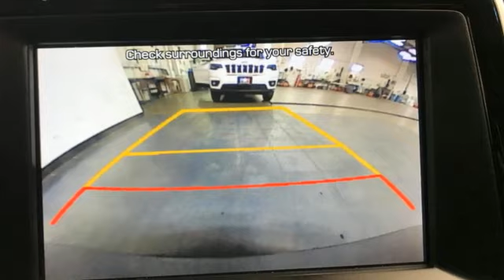Used 2018 Hyundai Sonata Christiansburg VA Blacksburg, VA X64695A - SOLD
Year: 2018
Make: Hyundai
Model: Sonata
Trim: 4dr Car
Engine: 2.4L 4 Cylinder Engine
Transmission: 6-Speed A/T
Color: Machine Gray
Interior: Black
Mileage: 54899
Stock #: X64695A
VIN: 5NPE34AF5JH659221
Great Condition, ONLY 54,899 Miles! EPA 35 MPG Hwy/25 MPG City! Moonroof, Heated Leather Seats, Cross-Traffic Alert, Smart Device Integration, Apple CarPlay, iPod/MP3 Input, Onboard Communications System, Back-Up Camera SEE MORE!br /br /KEY FEATURES INCLUDEbr /Leather Seating, Sunroof, Heated Driver Seat, Back-Up Camera, iPod/MP3 Input, Onboard Communications System, Aluminum Wheels, Keyless Start, Apple CarPlay, Smart Device Integration, Cross-Traffic Alert, Blind Spot Monitor, Hands-Free Liftgate, Heated Seats, Heated Leather Seats. MP3 Player, Satellite Radio, Remote Trunk Release, Keyless Entry, Child Safety Locks. Hyundai Sport with Machine Gray exterior and Black interior features a 4 Cylinder Engine with 185 HP at 6000 RPM*. New Tires, Local Trade-In br /br /EXPERTS REPORTbr /KBB.com explains The Hyundai Sonata is a refined, affordable, high-tech sedan that now has styling that makes it standout on the road.. Great Gas Mileage: 35 MPG Hwy. AutoCheck One Owner br /br /MORE ABOUT USbr /At Shelor Motor Mile we have a price and payment to fit any budget. Our big selection means even bigger savings! Need extra spending money? Shelor wants your vehicle, and we're paying top dollar! br /br /Tax DMV Fees & $597 processing fee are not included in vehicle prices shown and must be paid by the purchaser. Vehicle information and equipment is based off standard equipment as decoded from VIN and may vary from vehicle to vehicle.br / Chevrolet Ford Chrysler Dodge Jeep & Ram prices include current factory rebates and incentives some of which may require financing through the manufacturer and/or the customer must own/trade a certain make of vehicle. Residency restrictions apply see dealer for details and restrictions. All pricing and details are believed to be accurate but we do not warrant or guarantee such accuracy. The prices shown above may vary from region to region as will incentives and are subject to change.